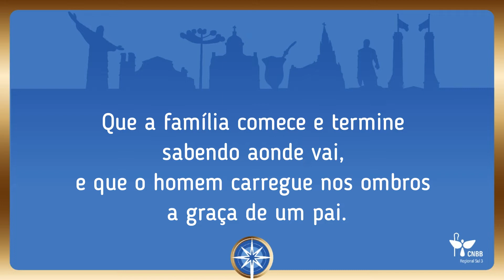3º Encontro - Final - Oração pela Família